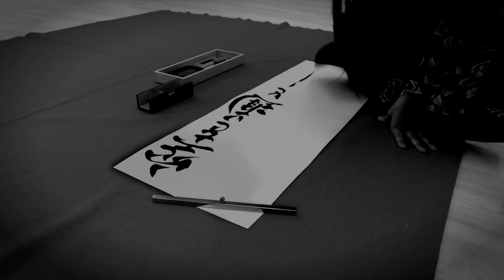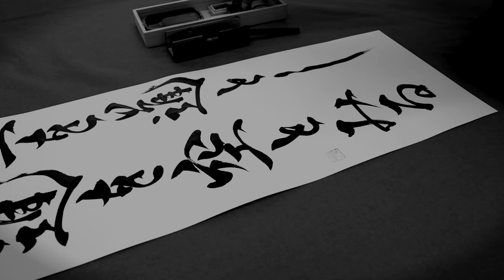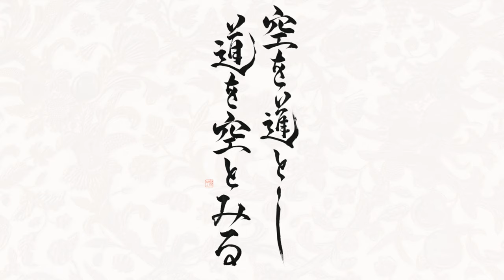Calligraphy art performance on a Samurai's body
Calligrapher: Matsuo Yuriko
Samurai: Munakata Tatsuki